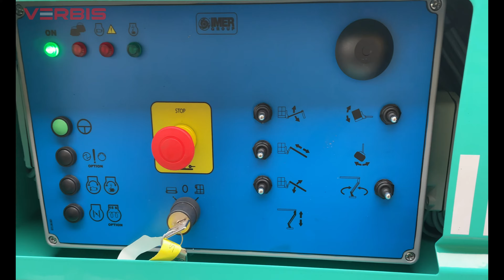Gép bemutatás - IM R13 T önjáró karos emelő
Az IMER R13 megfelel a Nemzetközi Szabványügyi Szervezet vonatkozó legújabb előírásainak, így az IMER Access karos és ollósemelőket az egész világon értékesítik.

A munkagép kompakt mérete ellenére, igazán figyelemreméltó technikai paraméterekkel rendelkezik. A 360 fokban elforgatható teleszkópos gémmel a maximális 230 kg-os emelési kapacitása mellett, elérhető a 11 méteres padló és a 13 méteres munkamagasság. Ennek köszönhetően a karosemelő felhasználhatósági spektruma igencsak széles skálán mozog.

Felszereltség:
- Önszintező letalpaló rendszer
- Manuális leeresztő rendszer vészhelyzet/meghibásodás esetén
- Munkahenger tehertartó szelep
- Üzemóra számláló
- Hidraulikusan mozgatható gém
- Gumihevederes járószerkezet
- 230 V-16A elektromos szivattyű
- Honda GX390 benzinmotor/ 11 HP @3600 rpm/
- Levegő és vízkimenet a platformon